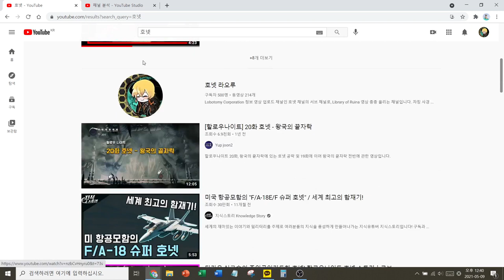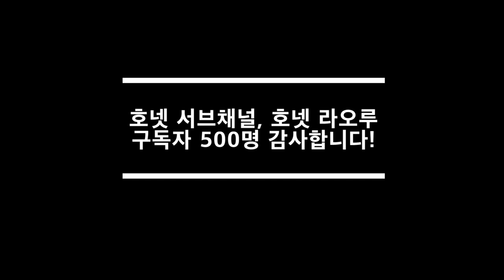구독자 500명 감사합니다! ( Thank You So Much 500 Subscribers! )